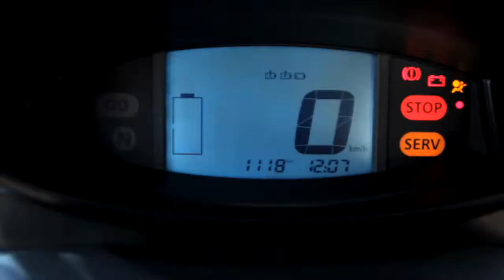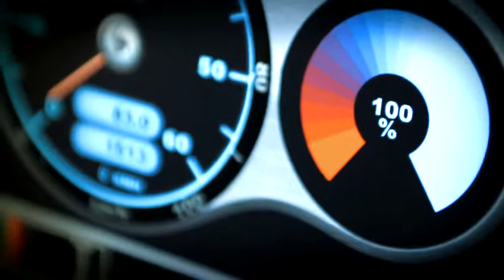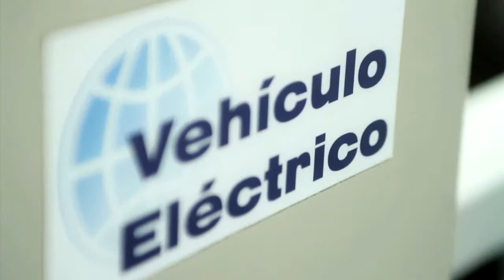ENCHUFAR EL COCHE EN LAS CALLES DE MADRID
Reportaje. Cliente: Ayuntamiento de Madrid
Madrid se unió en 2009 al "Proyecto Movele", la primera iniciativa para la implantación de infraestructuras de recarga de vehículos eléctricos de acceso público en toda España. En la actualidad ya se ha creado una red de puntos de recarga de vehículos eléctricos a partir de la colaboración del Ayuntamiento, ACS, Endesa, Gas Natural Fenosa e Iberdrola. Estos puntos incluyen la solución de gestión de infraestructura de recarga de Atos Worldgrid en colaboración con Telefónica, quienes prestan un servicio integral para controlar el acceso de los usuarios y monitorizar en tiempo real el estado de los puntos de recarga por control remoto gracias a la tecnología M2M. (Machine to Machine)